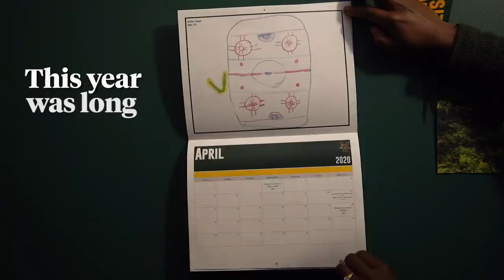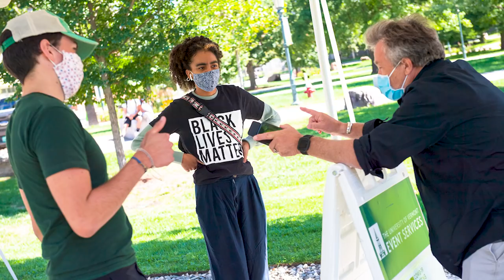2020: This Year at UVM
As a year unlike any other comes to a close, we’re thanking every member of our resilient community for all it has taken to get here.

UVM Celebrates Student Participation in Testing Protocol as 100,000 Test Milestone is Reached

Amazing Grace: UVM Community Grieves, Honors Lives Lost to Racial Injustices